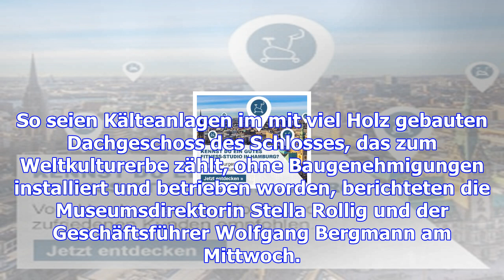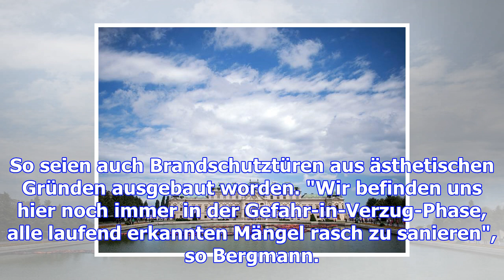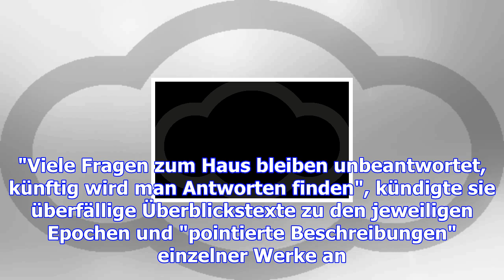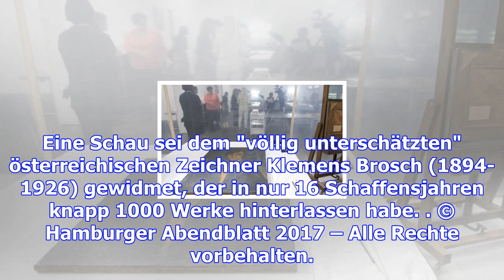Brandschutzmängel in wiens belvedere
06.12.17 UPDATE Die Kunstschätze des Belvedere in Wien sind nach Ansicht der neuen Museumsleitung du...